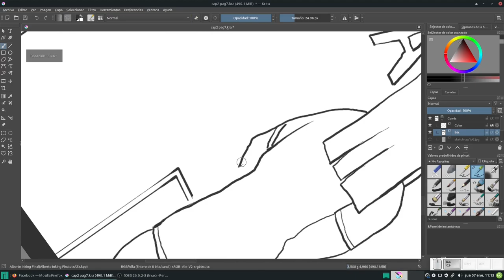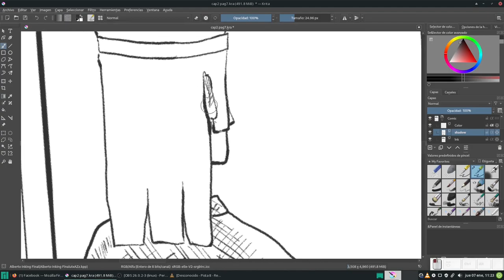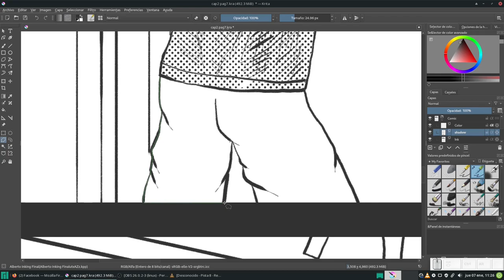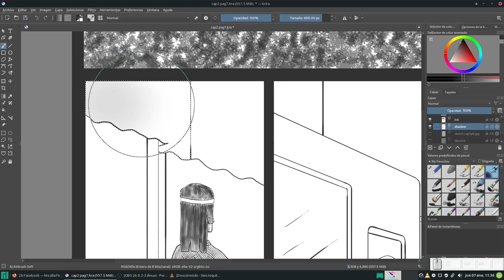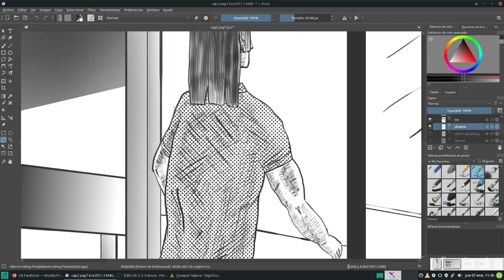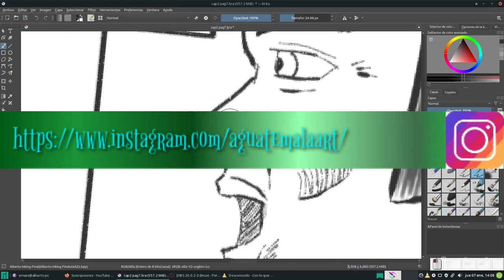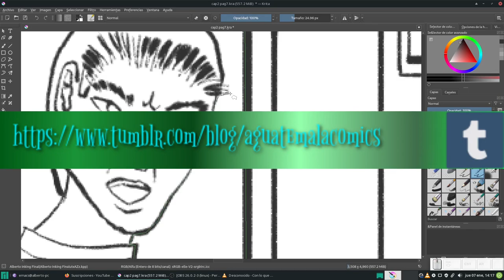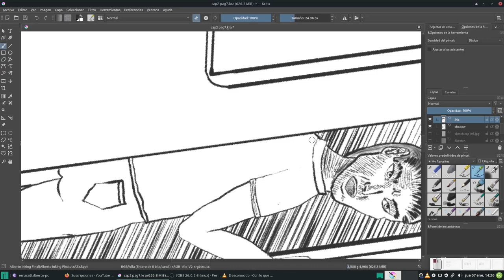Krita: Creando un cómic 11. Sombreado parte 1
En este capítulo comenzamos el "sombreado"